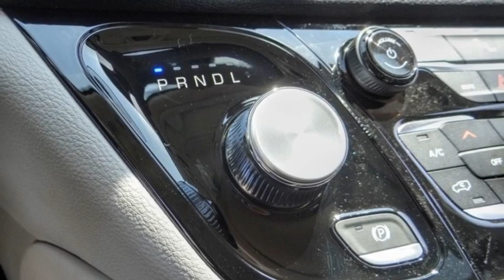2023 Chrysler Pacifica VAN NUYS LOS ANGELES SAN FERNANDO VALENCIA CANOGA PARK PH27557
2023 Chrysler Pacifica HYBRID LIMITED FWD

RUSSELL WESTBROOK CHRYSLER DODGE JEEP RAM PROUDLY SERVICING VAN NUYS, LOS ANGELES, SAN FERNANDO, VALENCIA, CANOGA PARK, & SURROUNDING SOUTHERN CALIFORNIA LOCATIONS. THIS WHITE 2023 Chrysler PACIFICA IS EQUIPPED WITH A 3.6L V6 Hybrid, AUTOMATIC TRANSMISSION, AND RECEIVES AN ESTIMATED . CONTACT RUSSELL WESTBROOK CHRYSLER DODGE JEEP RAM OF VAN NUYS TO SCHEDULE A TEST DRIVE AND TAKE THIS 2023 Chrysler PACIFICA HOME TODAY, OR VISIT OUR SHOWROOM CONVENIENTLY LOCATED AT 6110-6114 VAN NUYS BLVD VAN NUYS, CA 91401. STOCK #: PH27557 | 2023 Chrysler Pacifica Hybrid Limited FWD HEATED STEERING WHEEL ALLOY WHEELS 2023 Chrysler PACIFICA HYBRID LIMITED FWD Van Nuys Chrysler Dodge Jeep Ram is driven and focused to ensure the highest customer satisfaction. A team above all, but above all a team. Price includes: $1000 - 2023 Chrysler California BC CARB State Bonus Cash CACP1. Exp. 05/31/2023 STOCK #: PH27557 | VIN: 2C4RC1S76PR573029 | 2023 Chrysler Pacifica Hybrid Limited FWD HEATED STEERING WHEEL ALLOY WHEELS Van Nuys Chrysler Dodge Jeep Ram